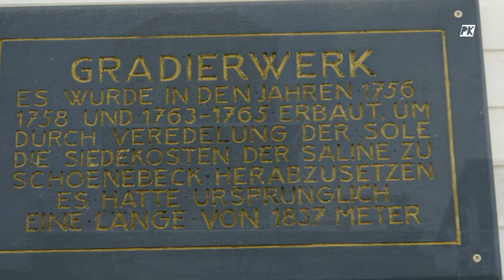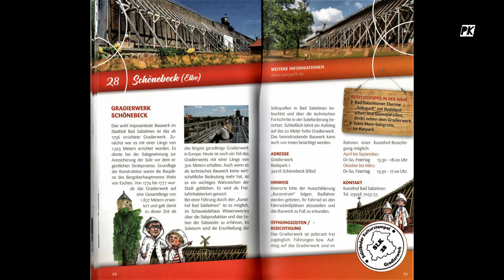Salzländer Kulturstempel 28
Stempelstelle 28 Gradierwerk Schönebeck